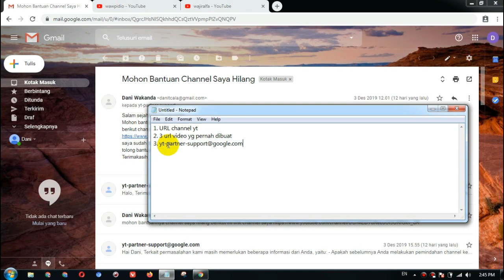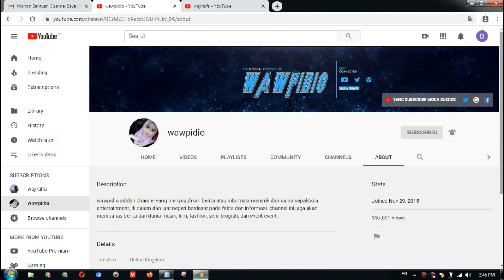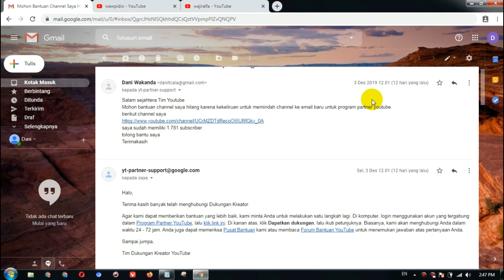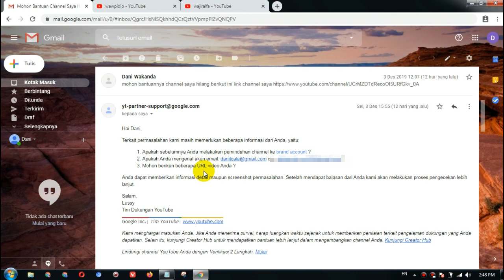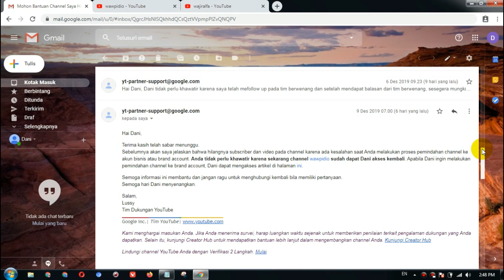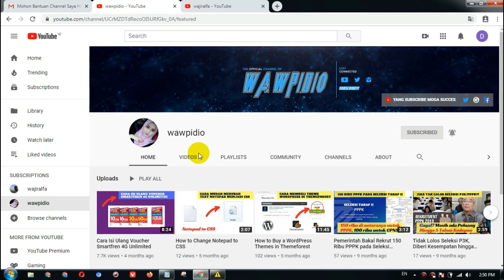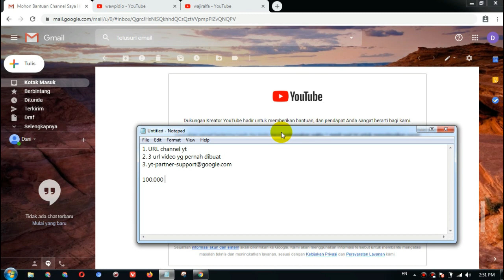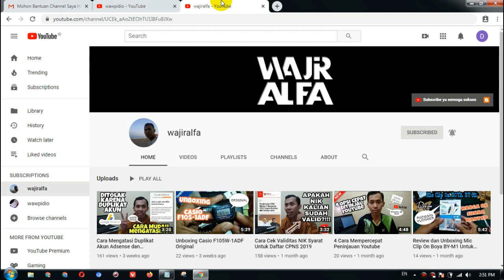Cara Mengembalikan Channel Youtube Yang Terhapus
Channel youtube terhapus ataupun hilang masih dapat dikembalikan asalkan bukan karena pelanggaran konten atau kebijakan komunitas Youtube, saya telah mengalami channel hilang kemudian melakukan berbagai cara hingga channel berhasil kembali, untuk menerapkan cara yang saya lakukan anda butuh data sebagai berikut :
1. URL channel yt
2. 3 url video yg pernah dibuat

Jika anda memilki 100.000 subscribe akan lebih cepat kembali, namun jika belum menyentuk angka subscribe 100K dicoba saja, karena punya saya juga belum sampai diangka tersebut, selengkapnya simak videonya sampai habis...